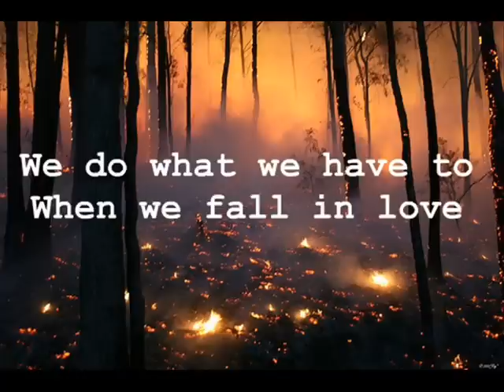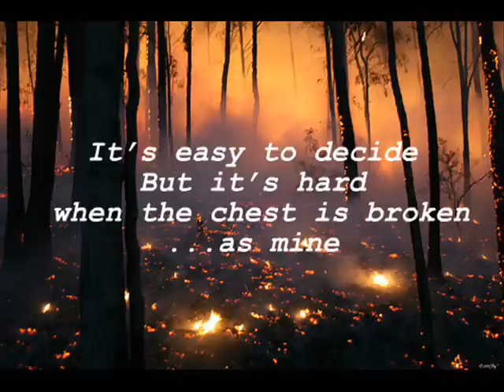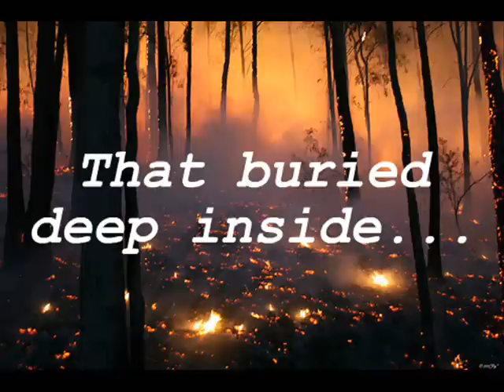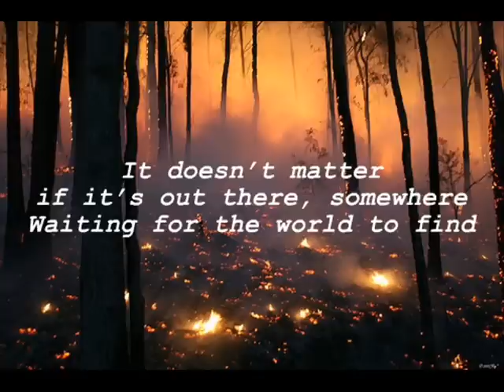Jason Walker - Everybody Lies